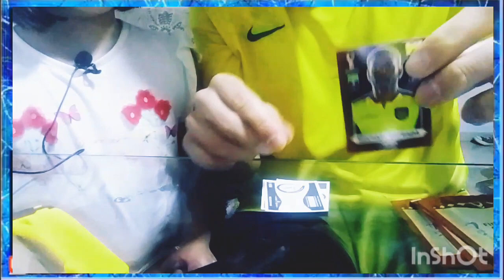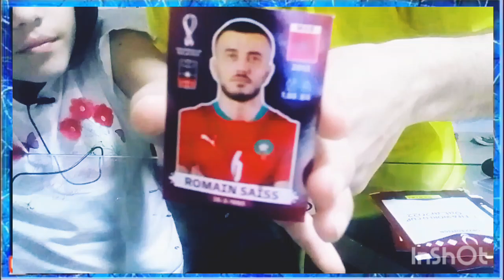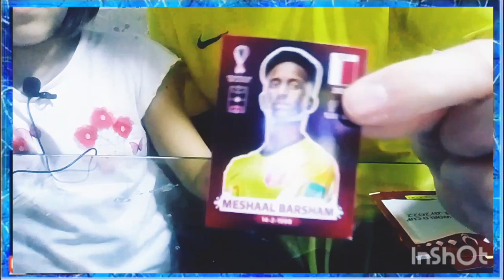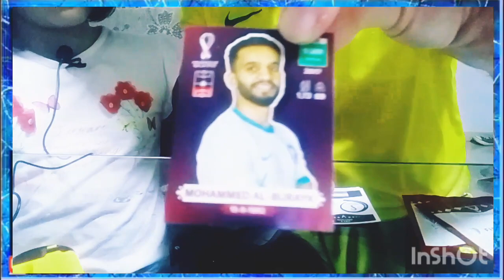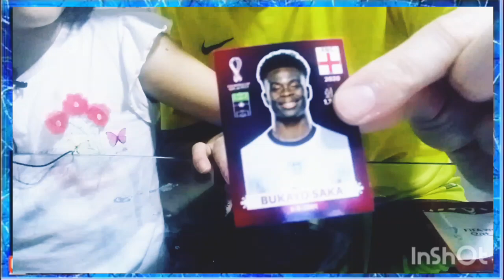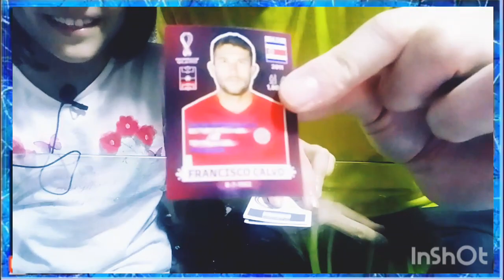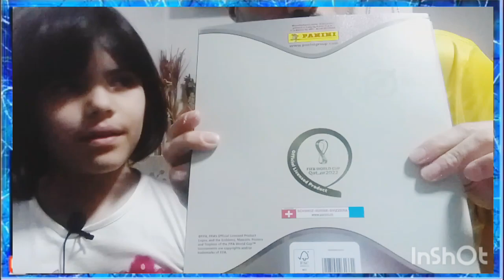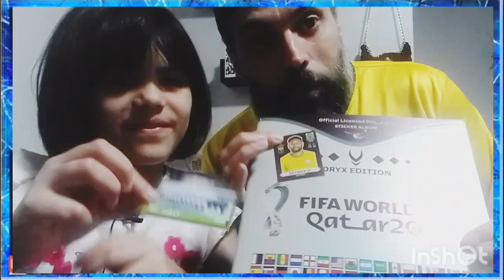URGENTE - ORYX EDITION ! CONSEGUIMOS O MENINO NEY!!!! MEU DEUS OLHA SÓ COMO É !!!!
ABRIMOS 5 PACOTINHOS PARA COLOCAR NO NOSSO ALBUM DOURADO, dos pacotes versão suíça, e veja o que encontramos!

O  Neymar versão Orix edition.

Veja que legal e quem encontrou o  Menino Ney? o Mb colecionador ou a Mel colecionadora??